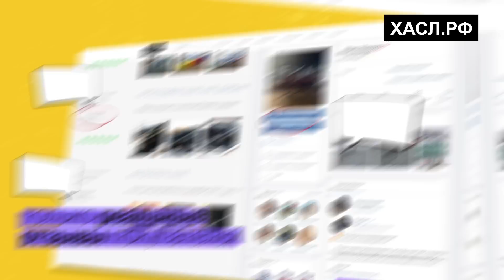GUCCI MANE - КУМИР BIG BABY TAPE! ПОЧЕМУ ОН ЛЕГЕНДА? 100 РЕЛИЗОВ, СОЗДАТЕЛЬ YOUNG THUG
В этом выпуске мы поговорим про Gucci Mane. Как один из самых продуктивных рэперов смог стать легендой трэпа? Давайте разбираться.